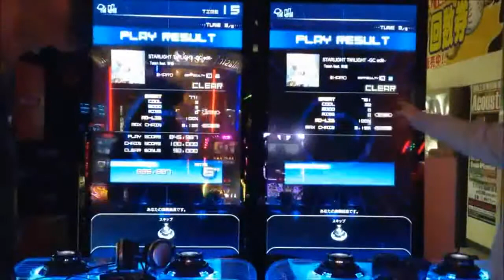AWESOME JAPANESE DJ GAMERS